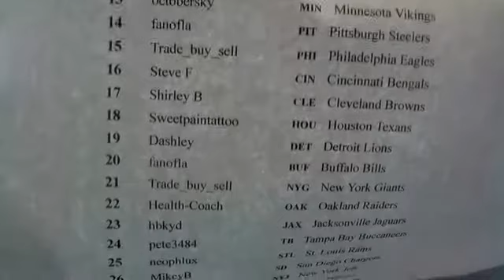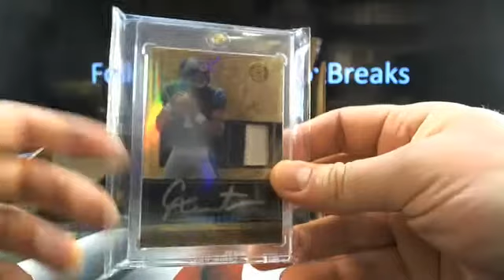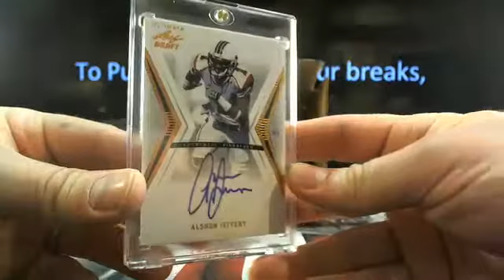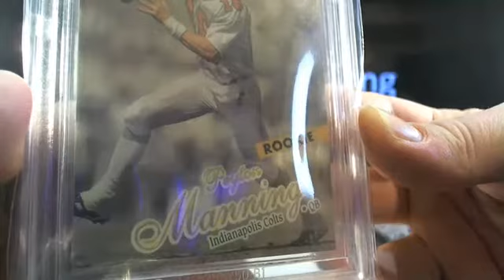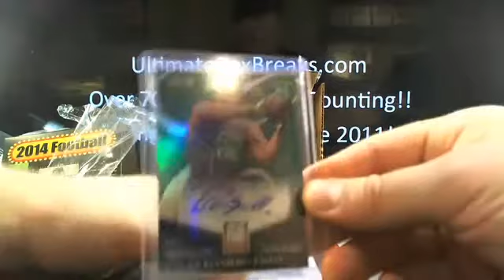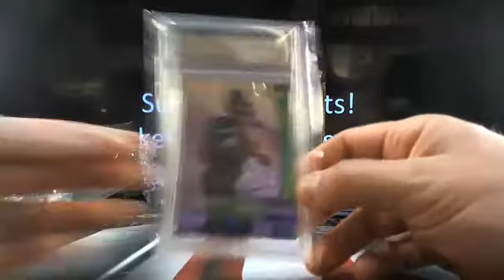UltimateBoxBreaks.com: 2014 Super Break Final Run 5 Box Case Break #6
UltimateBoxBreaks.com: 2014 Super Break Final Run 5 Box Case Break #6  - The most advanced breaking site with now all 3 sports!!!